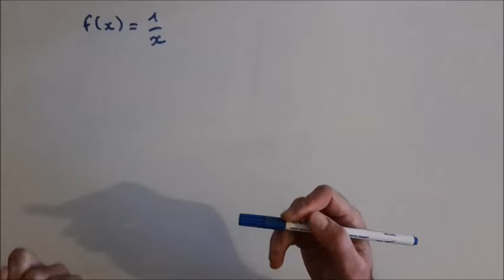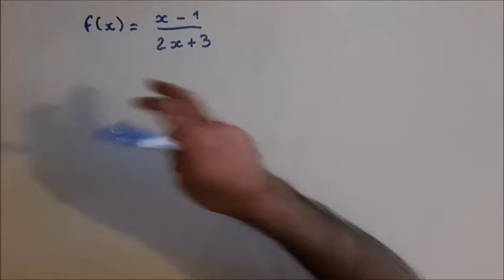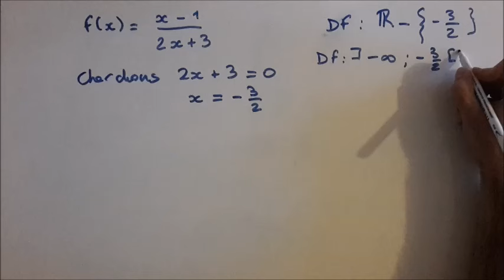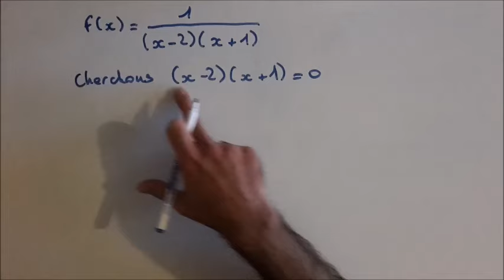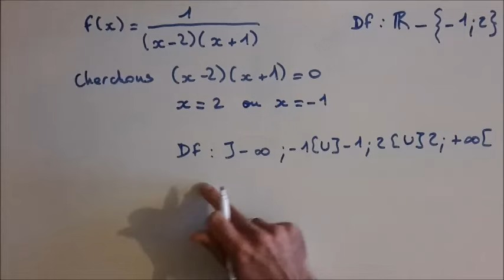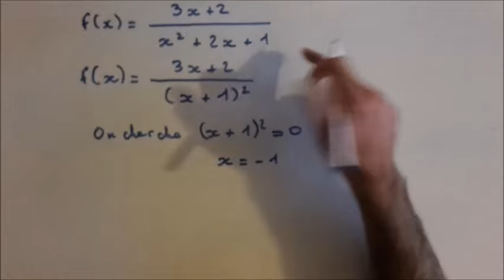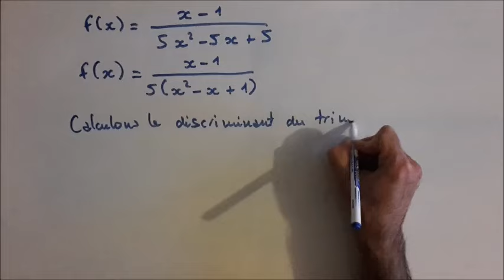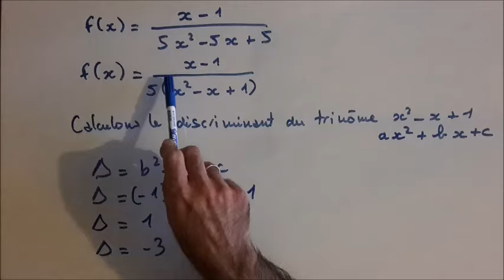Trouver le domaine de définition d'une fonction rationnelle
Je cherche les domaines de définitions des fonctions rationnelles suivantes :
f(x) = 1/x
f(x) = (x - 1) / (2x+3)
f(x) = 1 / ((x - 2)(x + 1))
f(x) = (3 x + 2) / ( x² + 2x + 1)
f(x) = (x - 1) / ( 5x² -5 x + 5)